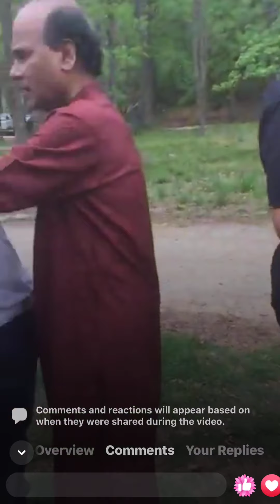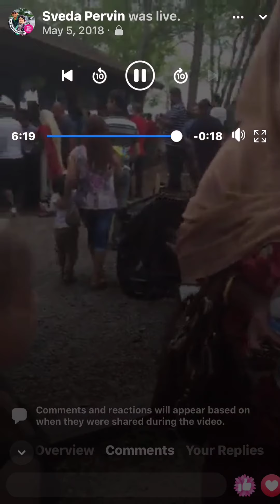Picnic From Sufia Institutions&Since technology School 05/05/2018